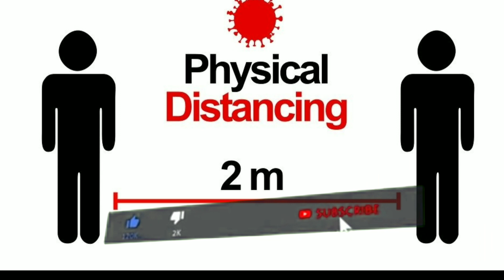Eid Mubarak || Eid Special || ঈদ মুবারক || Care & Cure with Samir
বন্ধুরা, করোনা মহামারী কালীন এই সময়ে শারীরিক দুরত্ব বজায় রেখে সীমিত জন সমাবেশে একে অপরের সাথে আনন্দ ভাগাভাগি করি।

সম্ভব হলে বাড়িতে থেকে আপনজনদের সাথে ঈদের খুশি শেয়ার করি।

স্বাস্থবিধি মেনে ঈদ উদযাপন করি, নিজে সুস্থ থাকি- অাপনজনকে নিরাপদে রাখি।

VIDEO CONTENTS ARE FOR EDUCATION PURPOSE ONLY. PLEASE CONSULT YOUR DOCTOR BEFORE APPLYING ANY REMEDIES. All video contents published on this channel are my own creativity for information only. I am NOT a licensed medical practitioner so always consult a professional in case you need.

Regards,
Samir Chandra Chanda
Owner: Care & Cure with Samir